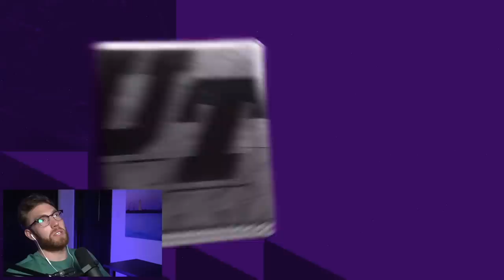Opening 25-0 Weekend League Rewards...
The cheapest and safest Madden 22 Coins & NBA 2K22 MT!

throne #1 weekend league, #1 weekend league, top 10 weekend league, #1 wl, throne weekend league, pack opening, pack openings, top 10 pack openings,